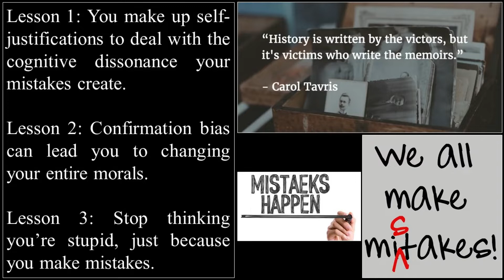Mistakes Were Made (but Not By Me) by Carol Tavris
Renowned social psychologists Carol Tavris and Elliot Aronson take a compelling look into how the brain is wired for self-justification. This updated edition concludes with an extended discussion of how we can live with dissonance, learn from it, and perhaps, eventually, forgive ourselves.

Why is it so hard to say “I made a mistake”—and really believe it?

When we make mistakes, cling to outdated attitudes, or mistreat other people, we must calm the cognitive dissonance that jars our feelings of self-worth. And so, unconsciously, we create fictions that absolve us of responsibility, restoring our belief that we are smart, moral, and right—a belief that often keeps us on a course that is dumb, immoral, and wrong. Backed by years of research, Mistakes Were Made (But Not by Me) offers a fascinating explanation of self-justification—how it works, the damage it can cause, and how we can overcome it.

“Entertaining, illuminating and—when you recognize yourself in the stories it tells—mortifying.”—Wall Street Journal

“Every page sparkles with sharp insight and keen observation. Mistakes were made—but not in this book!”—Daniel Gilbert, author of Stumbling on Happiness

You make up self-justifications to deal with the cognitive dissonance your mistakes create.
Confirmation bias can lead you to changing your entire morals.
Stop thinking you’re stupid for making mistakes.